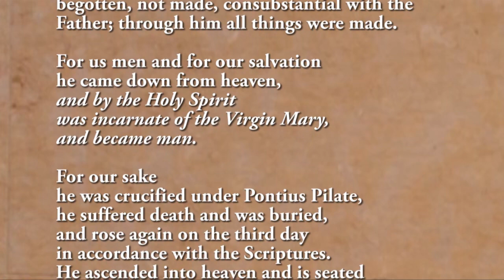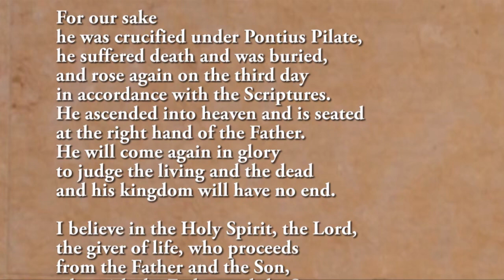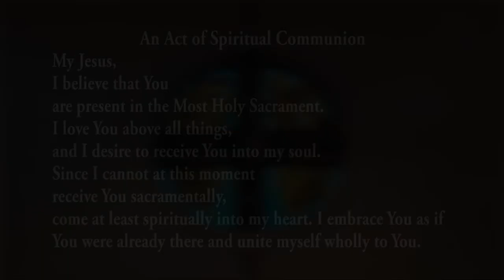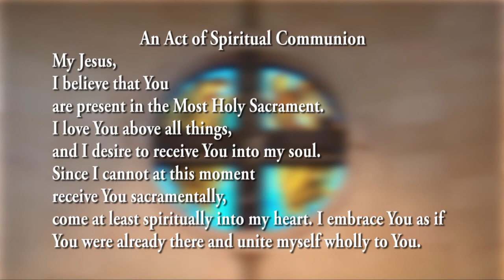28th Sunday in Ordinary Time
Father John Klockeman Presiding
St. Bartholomew Church and School
Wayzata, MN